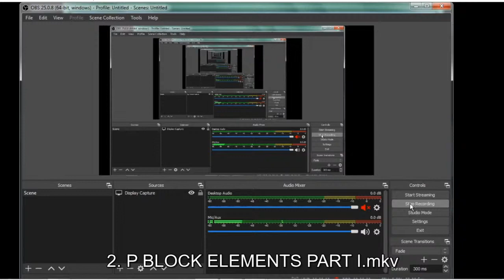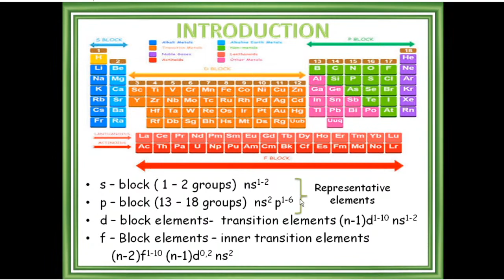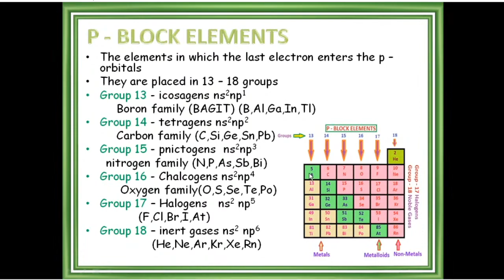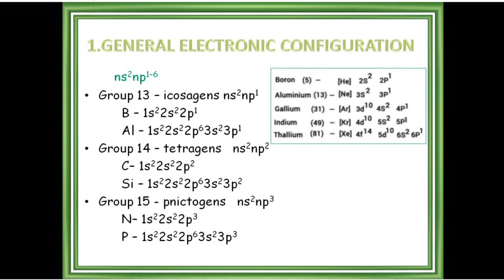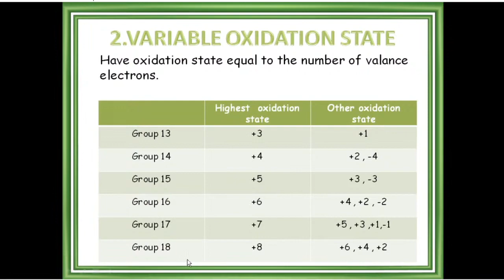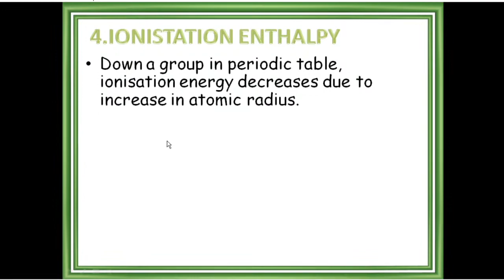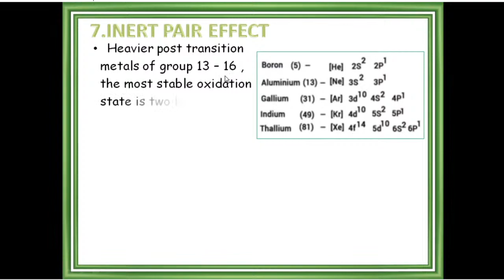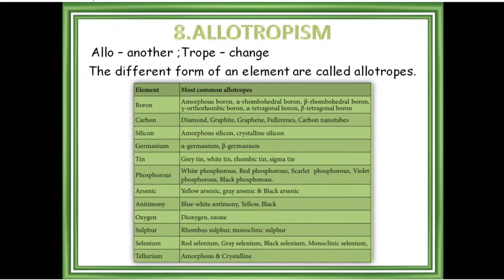XII Chemistry Online class 04.08.2021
XII  Chemistry  Online class 7.8.0